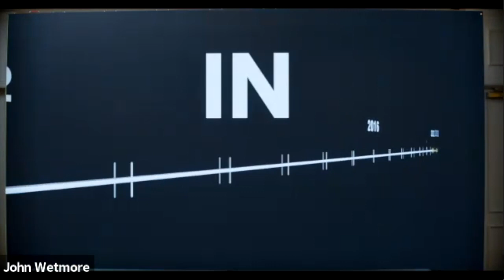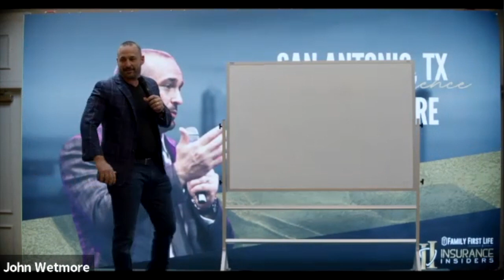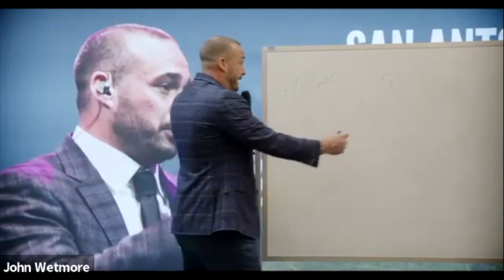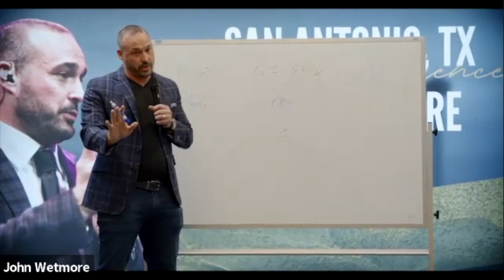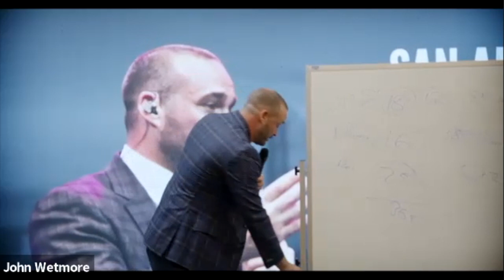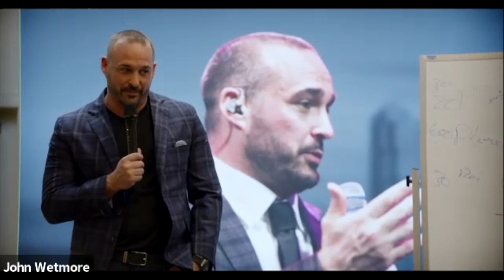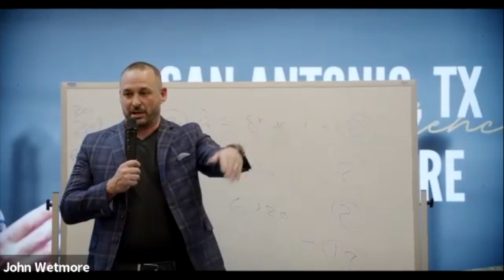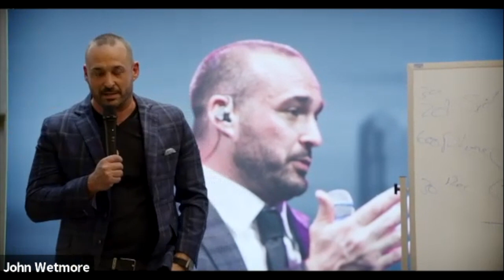San Antonio Sales Conference - John Wetmore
If you missed our sales conference in San Antonio on 12/5, you missed an amazing day! Check out John Wetmore and how to get started and be successful! Be on the lookout for our next conference and don't miss it!